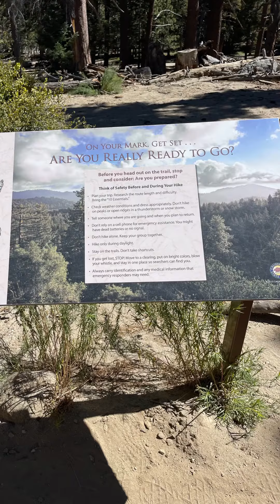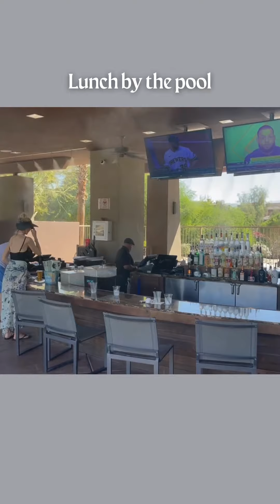🥂 Celebrating 32 Years of Love in Palm Desert with Julie!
It was an unforgettable anniversary trip, from hiking to tram rides, indulgent dining to golfing, and everything in between. ❤️🌴